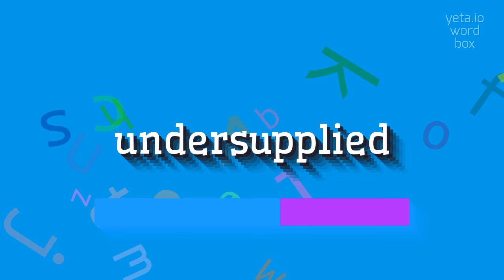How to say "undersupplied"! (High Quality Voices)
Watch in this video how to say and pronounce "undersupplied"!